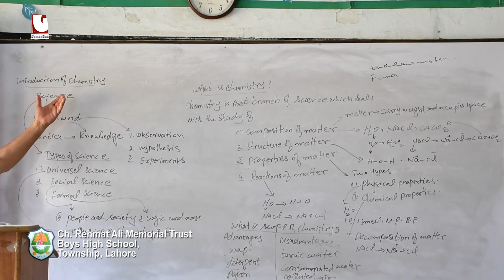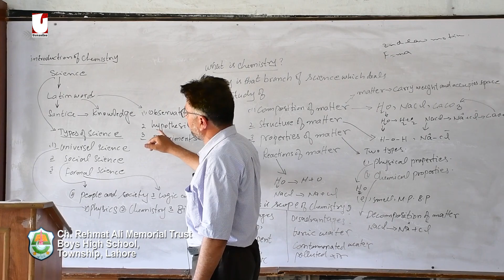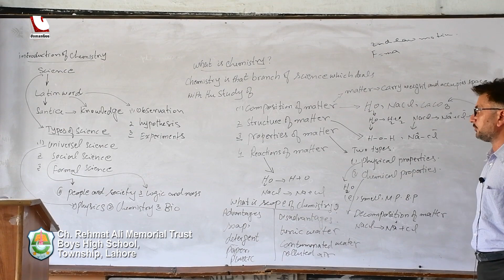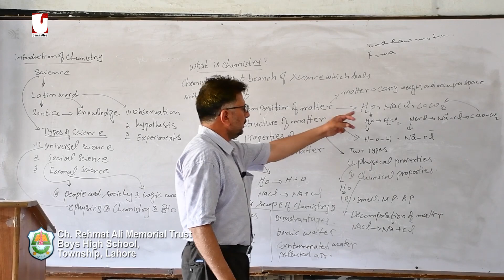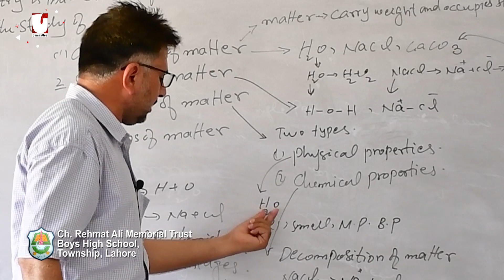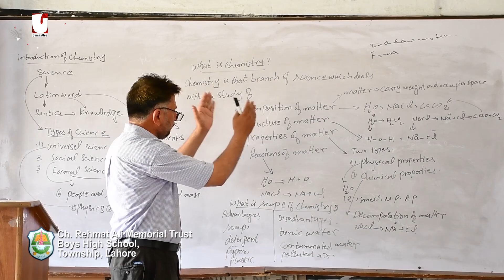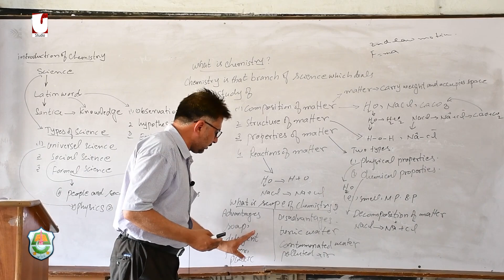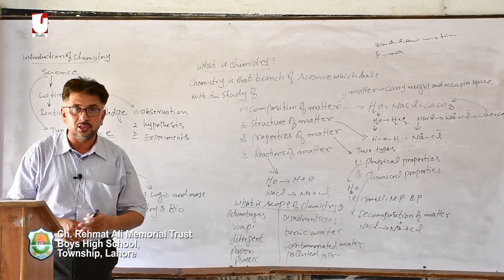Chemistry with Kazim Ali for 9th Class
Waiting for your comments.
Regards.